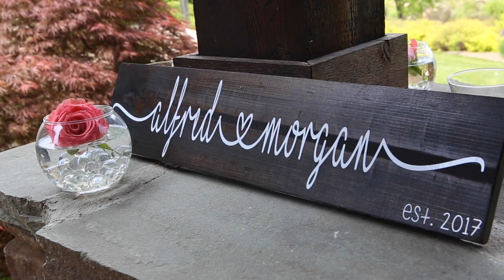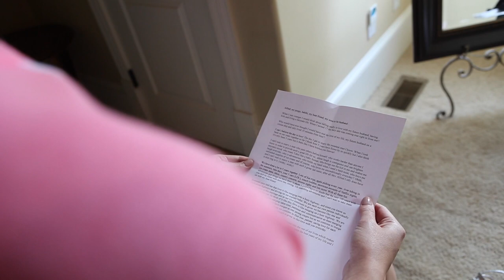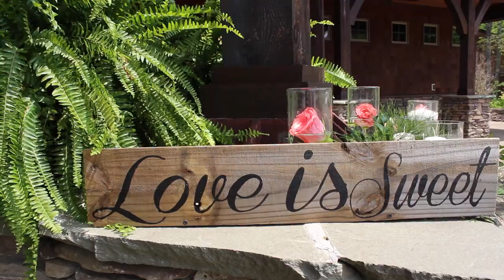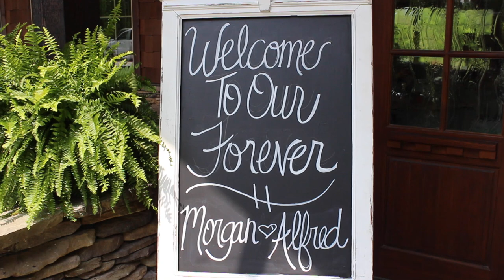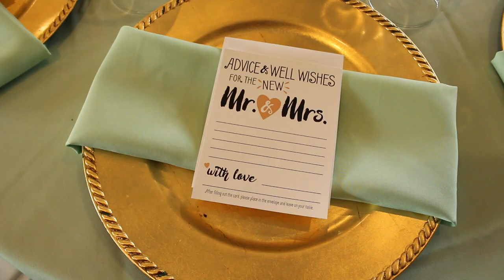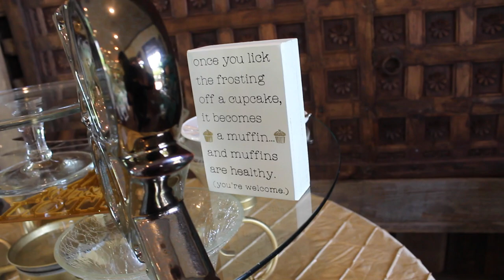Morgan & Alfred's wedding at The Arbors Events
Morgan had Alfred had the storybook meeting, romance & wedding. The only thing missing is the glass slippers.